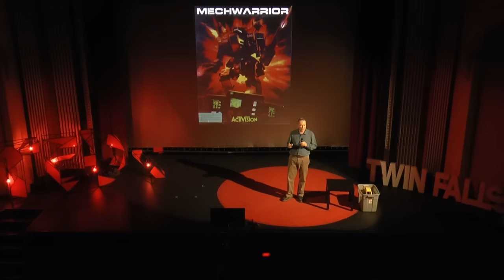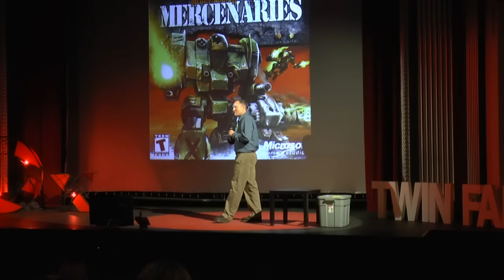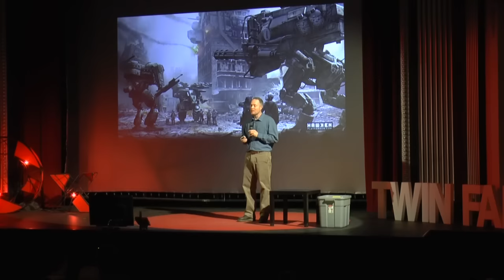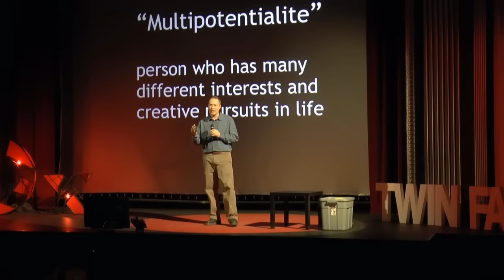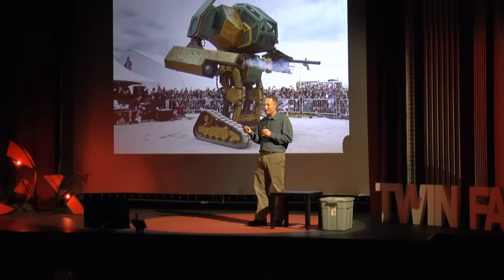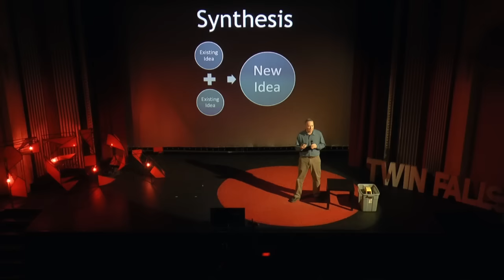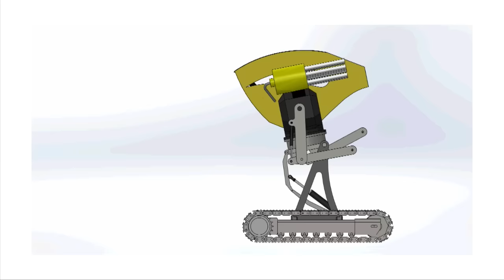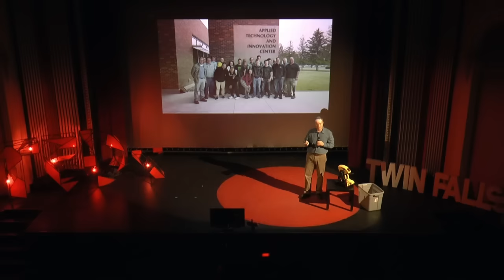BattleMechs and the Power of Project Based Learning | Kory Lloyd | TEDxTwinFalls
BattleMechs have always inspired Kory in his personal and professional life. Now they are inspiring others through project based learning

When Kory Lloyd received his first computer at age 12, he began playing games where giant walking robots fought each other on the battlefield. After a business degree, he worked in the heavy equipment industry and started a drilling company where he dreamed of giant equipment robots helping him with his work. Today as an educator, builder and entrepreneur, Lloyd founded a non-profit organization, MadMechTech Inc., to inspire students to embrace STEAM education by designing, building and competing giant Mechs. Lloyd teaches at CSI and serves as an advisor for a student organization, CSI MechTech.